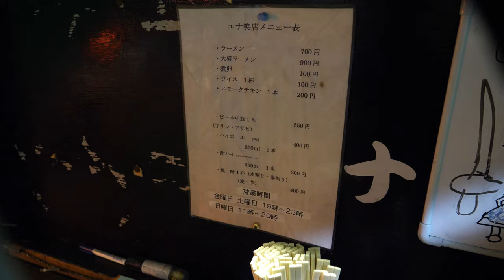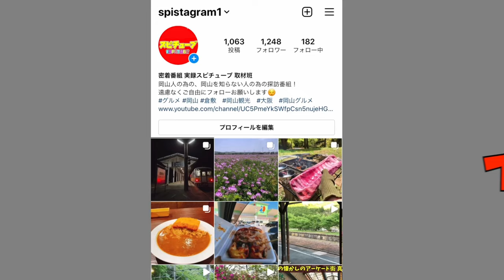岡山【週末に現れるリアカーの屋台ラーメン屋】ちょっと前まではリアカーを引いてラーメンを提供していたが...《中華そば/夜鳴きそば》